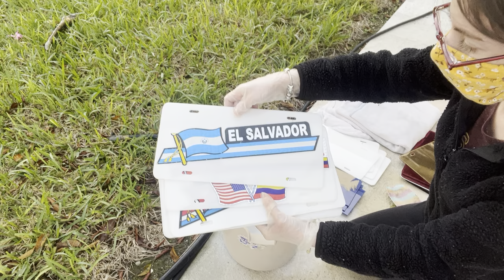ASMR! Cleaning Vlog!🧽🧼🦠Scrubbing Handmade Country Plates! 🇩🇴 🇨🇺 🇨🇴 🇸🇻